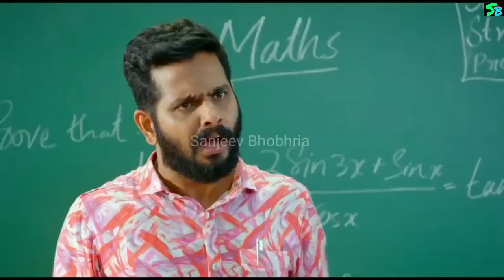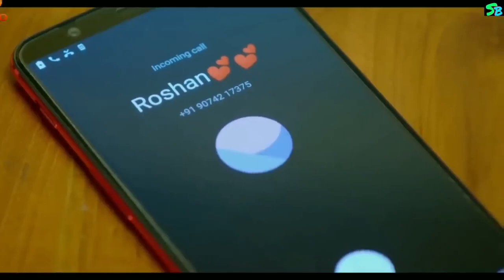ishare tere karti nigah इशारे ते